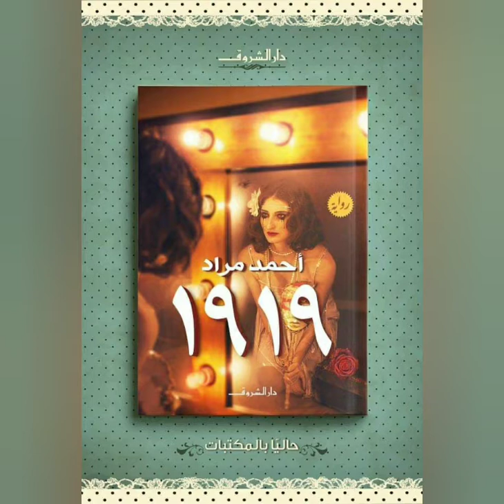صفحات من حياة سعد زغلول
شاهد في هذا المقال شرح حول صفحة من حياة سعد زغلول المسمى زعيم الأمة و ما ذكره في مذكراته من لعبه القمار وما سماه الرذيلة ولا نقصد الإساءة اليه فقط نعطي جانبا من حياته التي اثارت جدلا